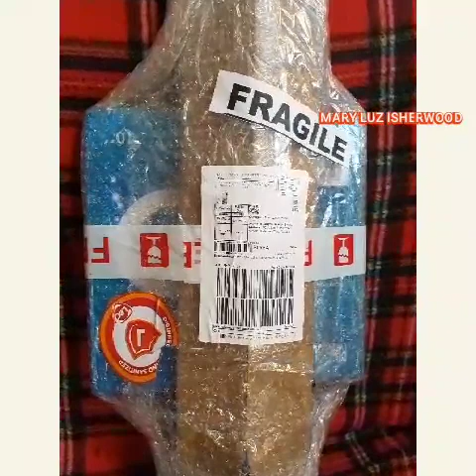Apportable Ringligth Unboxing or Haul | Gift To my Self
First Gift to my self This 2021. From Smile Shop in Lazada. hope this video is helpful to you and you enjoy.